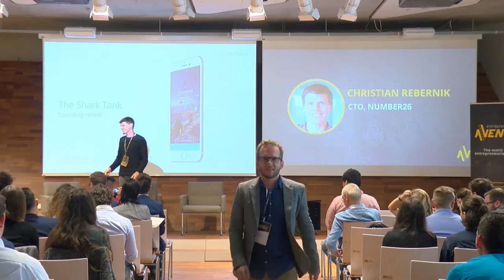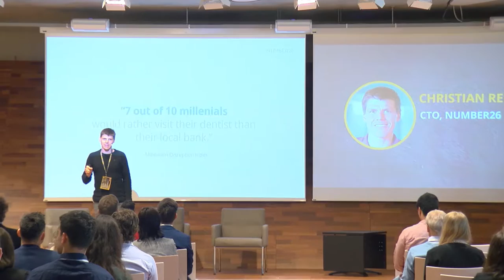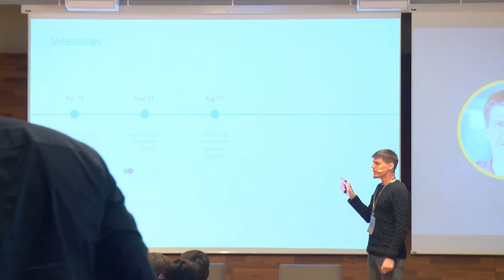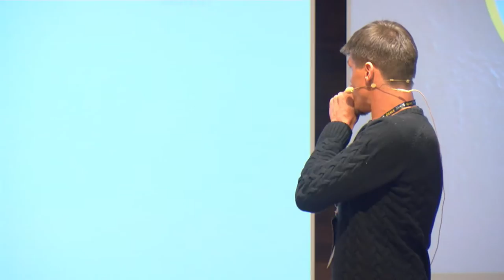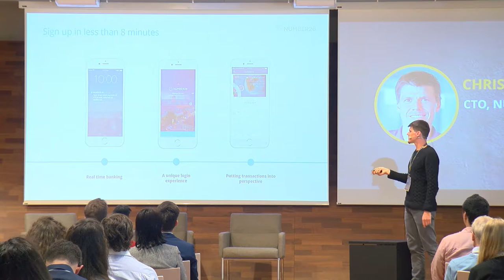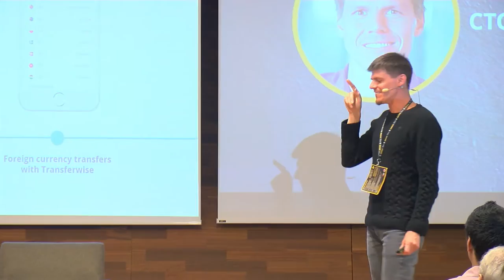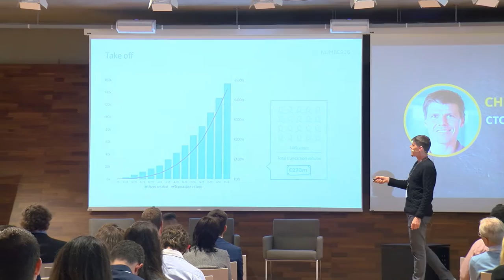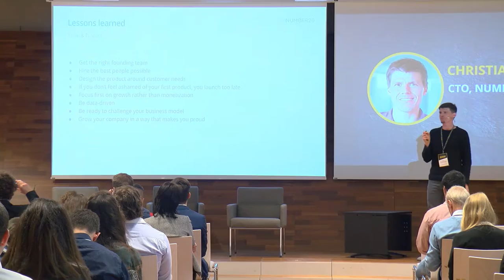Keynote #4 - "How Was Your Shark Tank Funding?" - Christian Rebernik